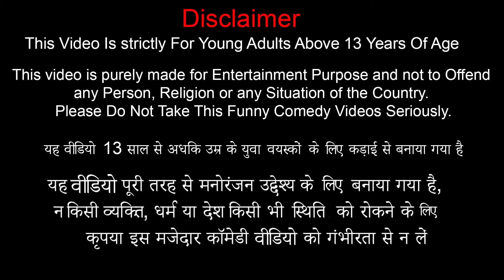भूमिगत भोजन पैसे चुनौती Underground Food Money Challenge Hindi Kahaniya Must Watch New Funny Comedy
भूमिगत भोजन चुनौती Underground Food Challenge Comedy Video Hindi Kahani Must Watch New Comedy Video.